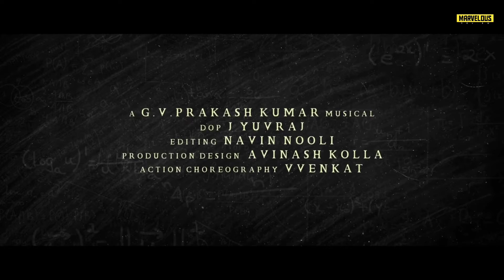Sir Official Teaser | Dhanush | Samyukta | Venky Atluri